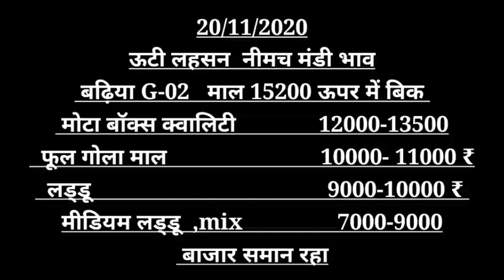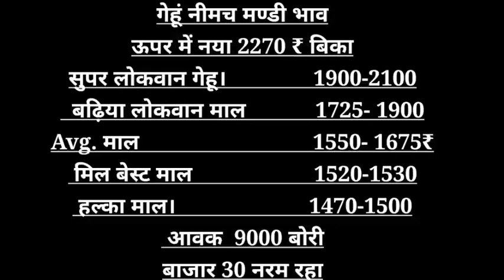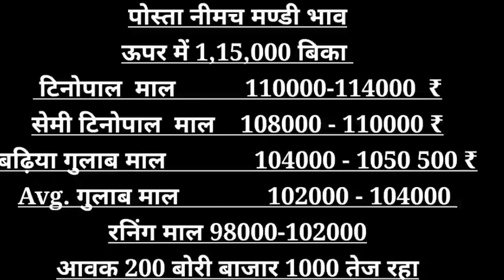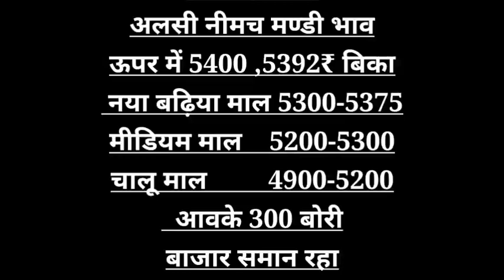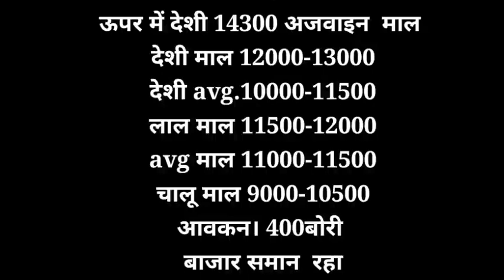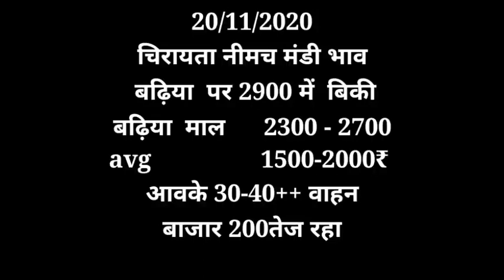नीमच मंडी का भाव 20-11-20 , Mandi Rate, Nimach mandi bhav, nimach mandi ka bhav in hindi 2020